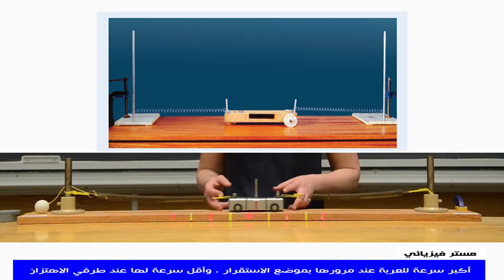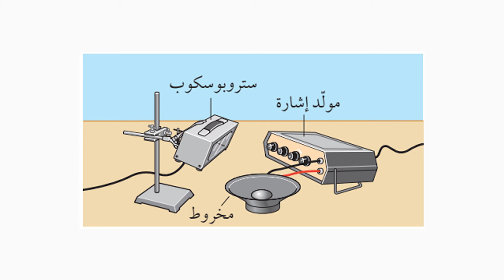الصف الحادي عشر، الفصل الثاني، الوحدة السابعة: 7-2: ملاحظة الاهتزازات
نتعرف معا في هذا الدرس على بعض التجارب التي تمكننا من ملاحظة الاهتزازات بشكل ملحوظ ، واستنتاج بعض الافكار الخاصة بها

موفقين❤💖❤